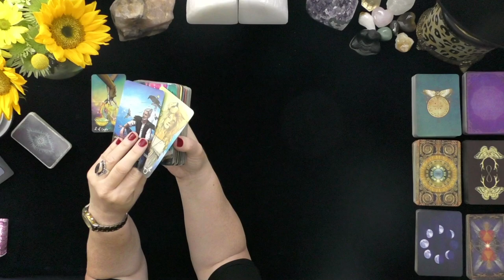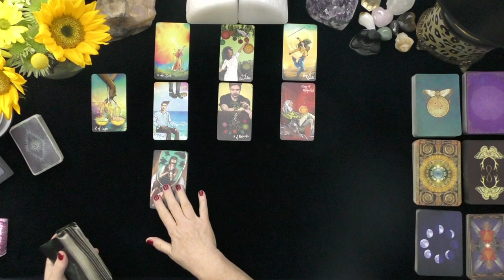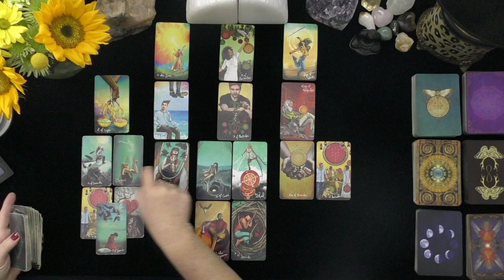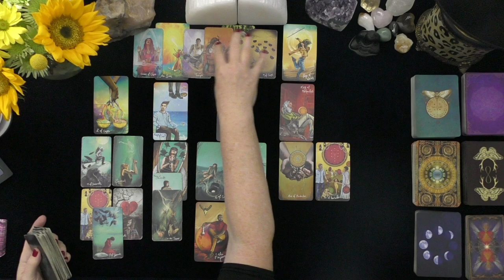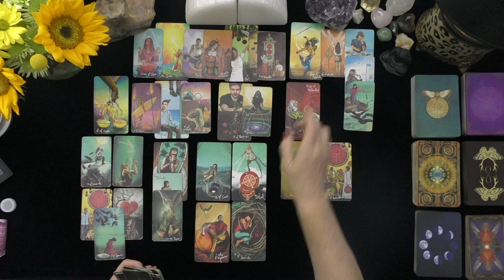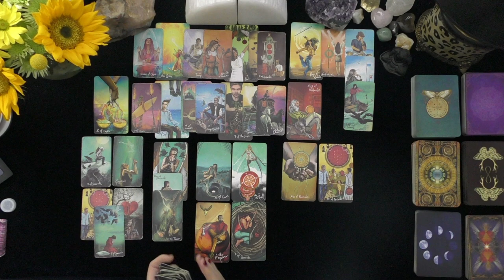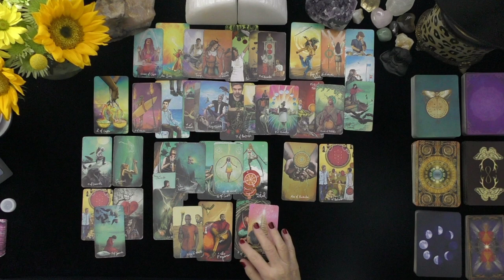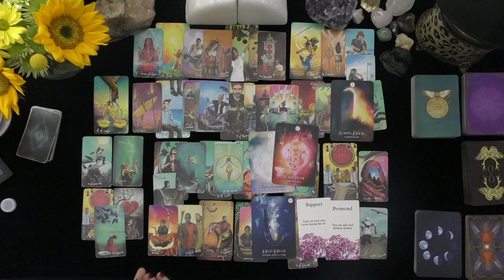LEO~YOUR DREAMS FOR LOVE MANIFEST WITH ONE CHANGE!~EXTENDED INCLUDED